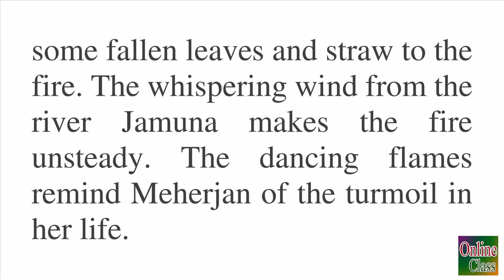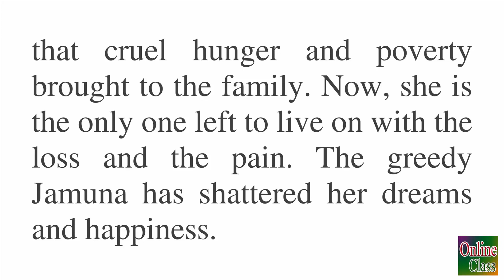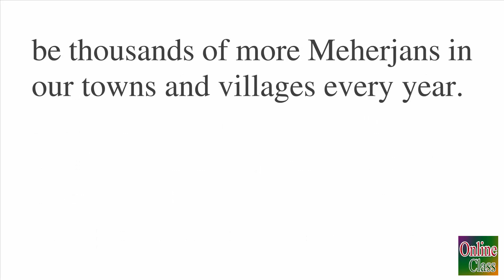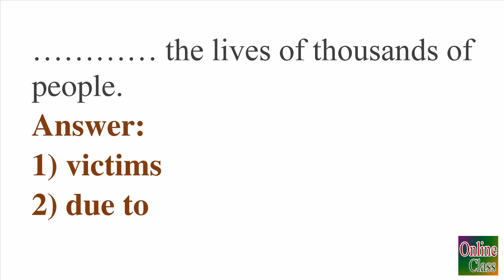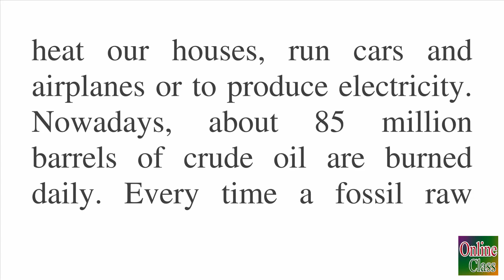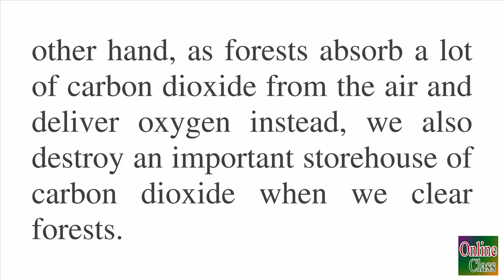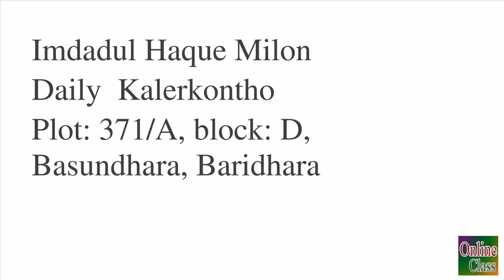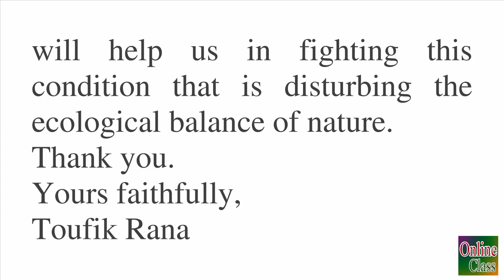Assignment ।। 4th week ।। Class 9 ।। English ।। এসাইনমেন্ট ।। ৪র্থ সপ্তাহ।। ৯ম শ্রেণি ।। ইংরেজি ।।